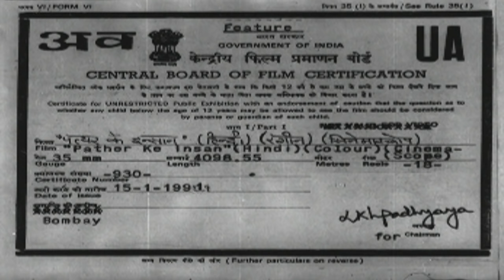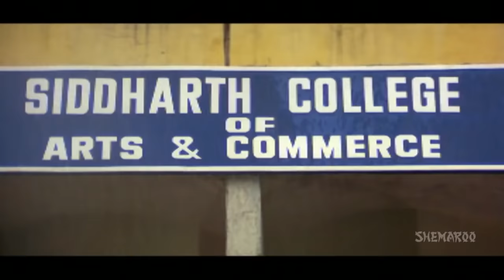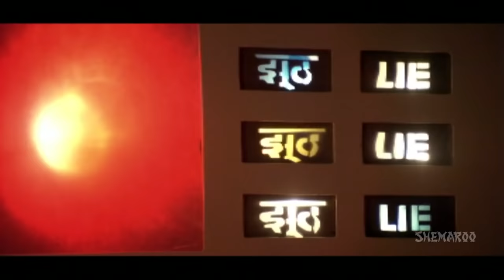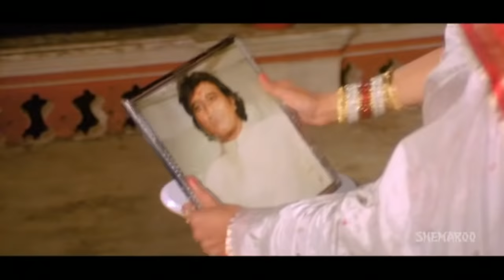Pathar Ke Insan {HD} - Vinod Khanna - Jackie Shroff - Sridevi - Poonam Dhillon - Old Hindi Movie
"Lata Rai wants to establish herself as a dancer, while her sister, Seeta, wants to establish herself as a singer par excellence. Both compete openly in front of a crowd and Lata wins this competition. Seeta does not take this loss sportingly. The loss makes Lata pay price to satisfy Seeta. How will Seeta be happy eventually?

Year - 1990
Star Cast - Vinod Khanna, Jackie Shroff, Sridevi, Poonam Dhillon
Director - Shomu Mukherjee
Producer - Shomu Mukherjee
Cinematographer - Aloke Dasgupta
Music Director - Bappi Lahiri
Story - Bhagyaraj
Screenplay - Shomu Mukherjee, Bhagyaraj, Tanveer Khan
Dialogues - Tanveer Khan
Editor - Keshav Hirani